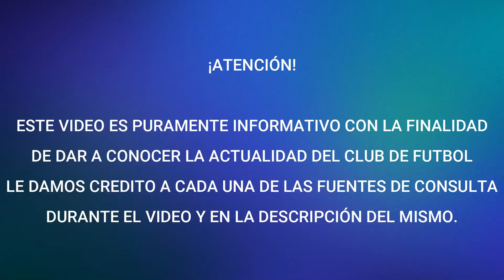¡ESPN LO DICE! VIENEN COSAS BUENAS PARA CRUZ AZUL - DESPERTO LA MAQUINA Y CHARLY RODRIGUEZ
Fuentes de la información:
ESPN Pagina Web